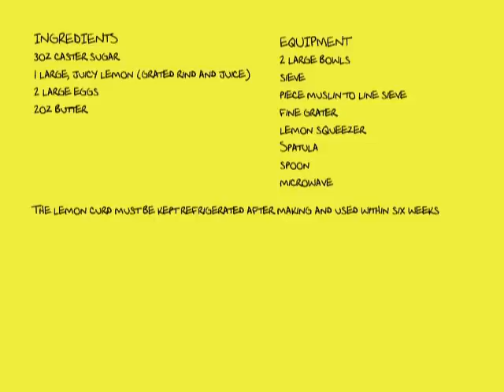Make Fresh Lemon Curd with Jam Jar Shop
easy step by step instructions for making fresh lemon curd - it's easy!